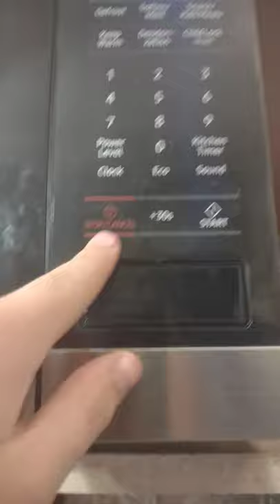September 10, 2021